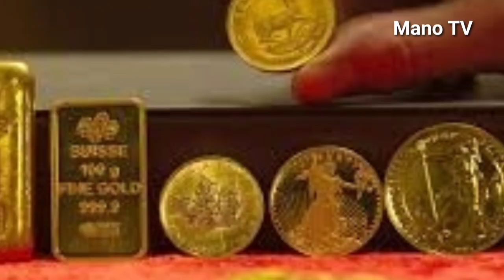టుడే గోల్డ్ రేట్ :Today gold rate in Hyderabad|Today gold price in Hyderabad!|Gold rate in telugu